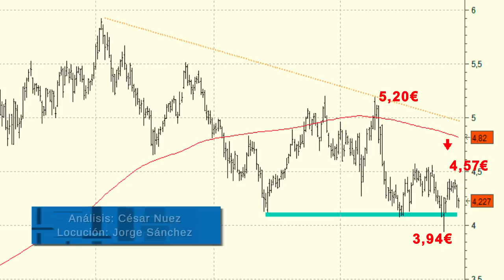Vídeo análisis técnico del Banco Popular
El Banco Popular sigue cotizando en el filo del abismo y es que desde hace meses que se viene moviendo por debajo de la media de 200 sesiones.

La compañía podría estar dando forma a un pull back a este promedio por lo que es vital que observemos su comportamiento en las inmediaciones del soporte de los 3,94 euros.